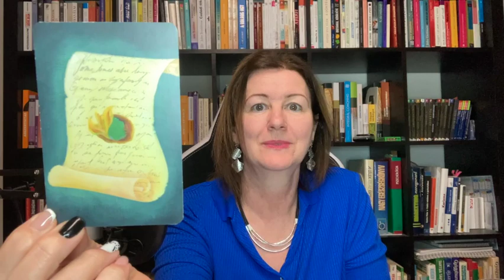Új, gyógyító kapcsolat a nárcisztikus után?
Nagyon lebeszélnélek róla, hogy gyógyírként villámgyorsan belemenj egy új kapcsolatba. Hogy miért, részletesen elmondom. Remélem, meg tudlak győzni, hogy nem ez lesz a gyógyuláshoz vezető út!
elindult a program, amiben a saját felépülésem útján tudlak végigvezetni. Ez az út a nárcisztikus, érzelmi bántalmazó kapcsolatok testi és lelki hatásainak ellensúlyozására törekszik amellett, hogy ismereteket nyújt ezeknek a kapcsolatoknak a mintázatáról, és az időben történő felismerés mibenlétéről, fontosságáról.
A program része az ismeretterjesztésen felül sok-sok minden, melyet leginkább hívószavakkal, fogalmakkal érdemes körülírni: gyógyító írás, bátorító hanganyagok, meditálás, önismeret, öngondoskodás, pozitív pszichológia, jelenlét talán a legfontosabbak. Tarts velünk te is! Gyógyulásodat a sorstársakból álló közösség is segíti majd!
Külön kérésre már egy PalPal adományozó linket is létrehoztam, mert többen jelezték a külföldön élők közül, hogy az ő bankkártyaszámuk nem felel meg a standard 2x vagy 3x8 jegyű bankkártyaszámnak, és nem tudnak stripe-on keresztül utalni. Itt a PayPalon ráadásul abszolút az adományozóra van bízva az összeg kiválasztása. Hálásan köszönöm, ha támogatásoddal hozzájárulsz a munkámhoz!

💝 Amennyiben tetszik az ismeretterjesztő tevékenységem, kérlek, időnként támogasd egy vagy több kávé ☕ árával. Ezen a linken a biztonságos Stripe-on keresztül tudsz forintban, EUR-ban, USD-ban, GDP-ban támogatást küldeni bankkártyás fizetéssel:
Hálásan köszönöm 😍, támogatásod tudja biztosítani, hogy könyveket, felszereléseket vásárolhassak, illetve több időt tölthessek ezzel a tevékenységgel! 🌹

Vedd fel velem a kapcsolatot, ha személyes segítségre van szükséged, bántalmazó kapcsolatból érkezők számára kedvezményes online coaching lehetőséget biztosítok 12 ezer Ft/óra díjazással.
Ahogyan a filmekben többször is kiemeltem, itt is tájékoztatlak, hogy nem vagyok pszichológus, pszichoterápiát sem vállalok, minthogy nem vagyok klinikai szakpszichológus és pszichiáter sem. Párkapcsolati coach, tréner vagyok, eredetileg kommunikáció szakon végeztem.
Fentiekből eredően nem tudok olyan esetekben segíteni, ha bántalmazó családból származol, és az még nem került feldolgozásra szakember segítségével.
Ha sokadik bántalmazó kapcsolatodon vagy túl, újra és újra ilyen társat választottál.
Ha reménytelen szociális helyzetben vagy, nem tudod, hogyan kellene kijönnöd a kapcsolatból, akkor először arra kellene megoldást találnod, talán a NANE-n keresztül, nekik ebben nagyobb praxisuk van, esetleg a helyi önkormányzat szociális osztályán is segítségedre lehetnek abban, milyen lehetőségek állnak rendelkezésedre.

Amiben segíteni tudok: ha az önértékeléseden, önbecsüléseden szeretnél javítani, önismerettel, önszeretettel, öngondoskodással kapcsolatban keresel segítséget, válaszokat.
Egy ilyen kapcsolatból kijövet érdemes foglalkozni a "nemet mondás"-sal, azaz a határhúzás témakörével is, illetve azzal, hogy a meghúzott határokat hogyan tudod tartani.

Szeretettel veszem a visszajelzéseket, kérlek, motiválj egy lájkkal, ha hasznosnak találtad a tartalmat, illetve örülnék, ha történeted, témaötleteidet hozzászólásban megosztanád. Köszönöm! 😍

00:00 Felvezetés, köszönet, szolgálati hírek
04:46 Mit adhat a közösségünk?
06:22 Ünnepelj velem!
08:16 Dixit-kártya
08:43 Oké, ha nem akarsz kapcsolódni!
10:12 Poszttraumatikus növekedés
11:06 Gyógyszerelem
11:38 Miért nem észszerű?
13:38 Mérgező kapcsolat = katalizátor
14:14 Ne légy tisztességtelen!
16:45 Nem megy az egészséges kapcsolat
20:22 Vérszagra gyűlnek a cápák
21:54 A gyógyulás útja